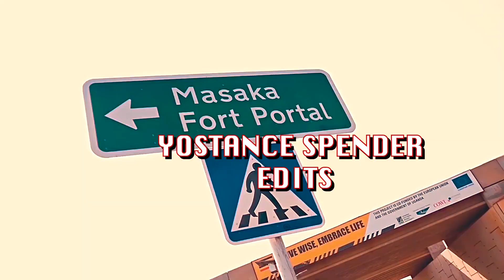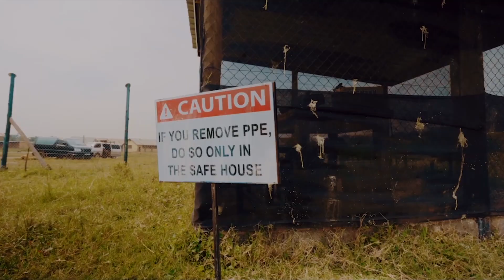Ngatolina money by Lander music Ram Kay and mulandira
Document from Lander Music